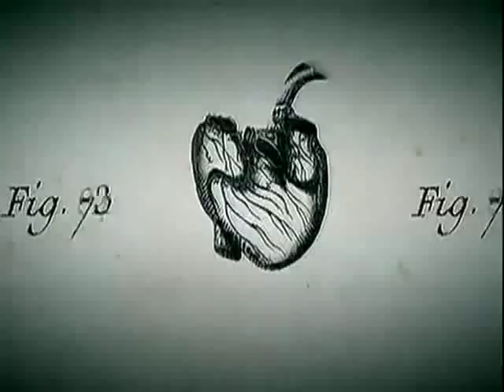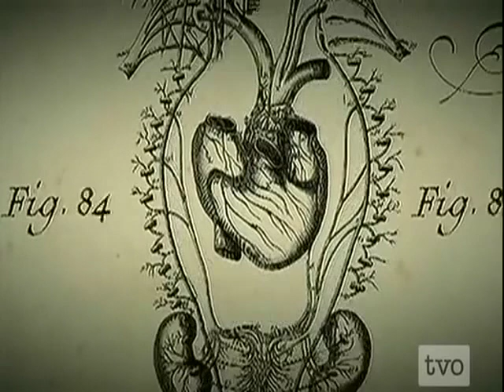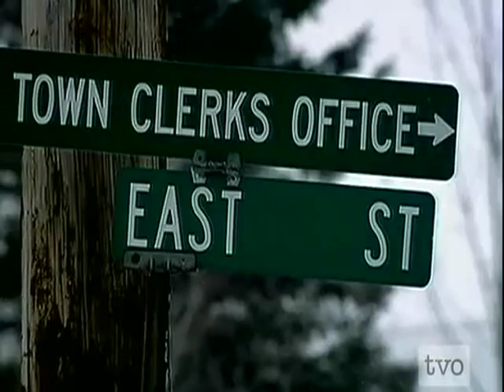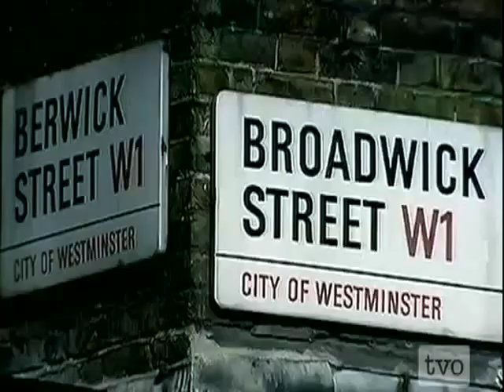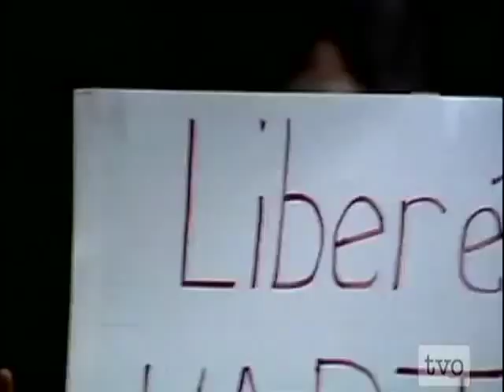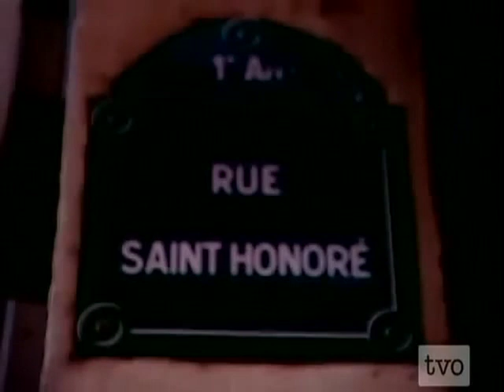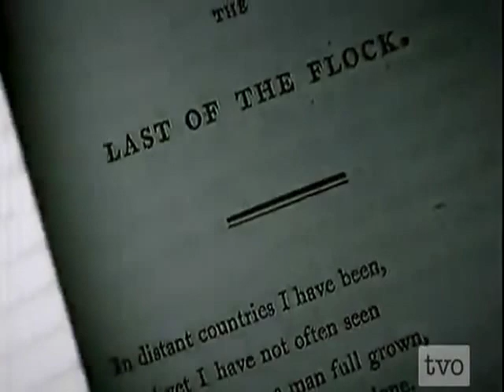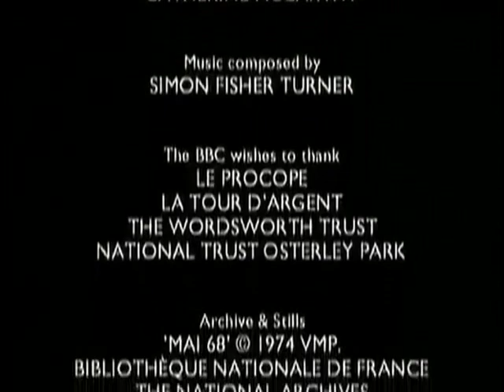Blake, Wordsworth, Coleridge & Liberty